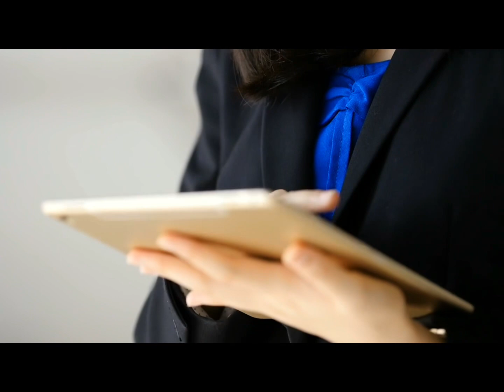IKAN GABUS PALING MAHAL / IKAN CHANA BARCA✅😆